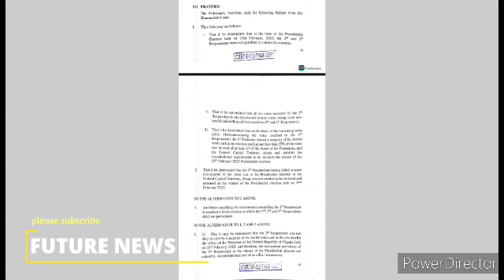TINUBU FINED FOR DISHONESTY, SECTION 135(1D) HELPS LABOR PARTY CASE AGAINST TINUBU &;APC